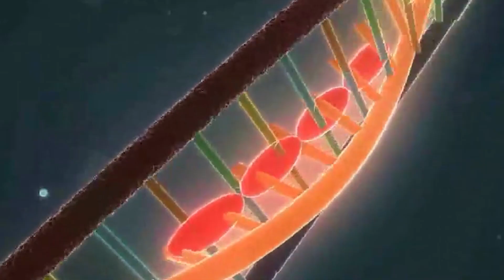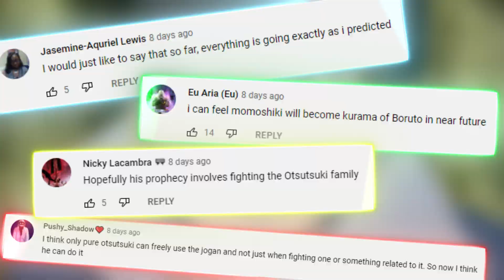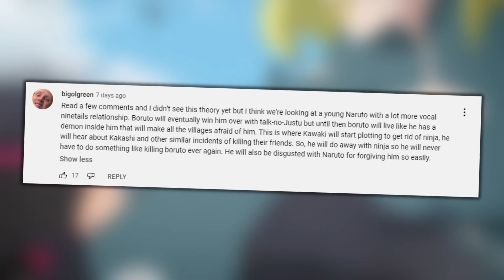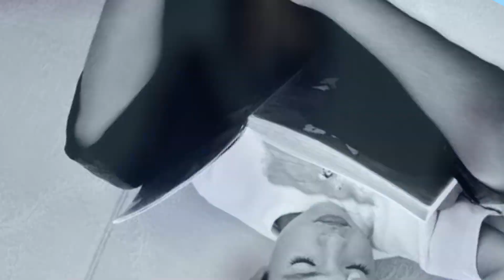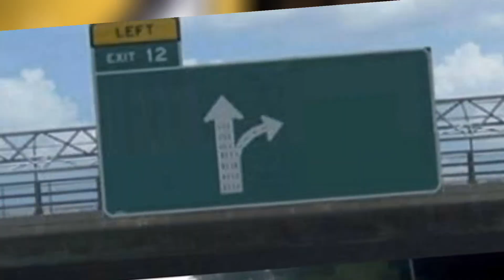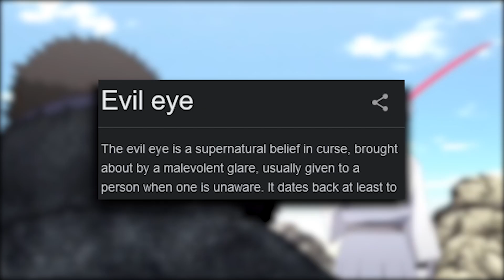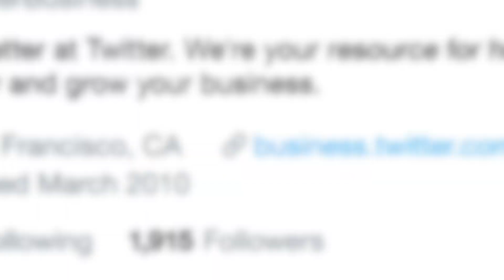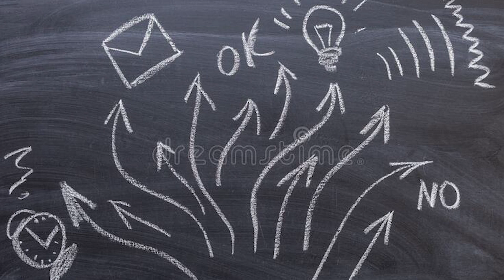No One Survives Boruto's Time Skip - WHAT IS BORUTO'S PROPHECY? THE ENTIRE OTSUTSUKI STORY 🔥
Boruto manga revealed the results of Boruto vs Kawaki in Chapter 67, Boruto has resurrected from his Death via Momoshiki's help. Boruto has become 100% Otsutsuki and is part of the Otsutsuki Clan. Momoshiki changed his 18% human DNA into Otsutsuki. We explain everything you need to know about the Karma seal and Boruto's situation as an Otsutsuki. Kawaki vs Boruto in the time skip has a different meaning now, Boruto's time skip includes his prophecy and the Jougan pure eye playing a role!